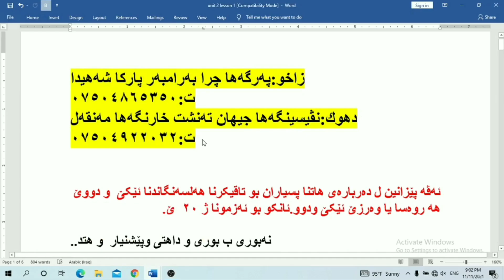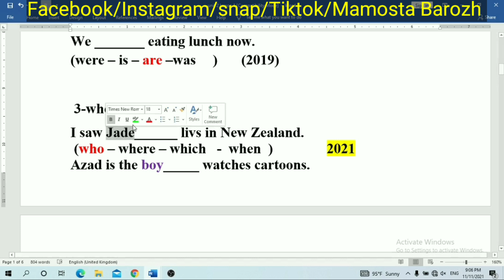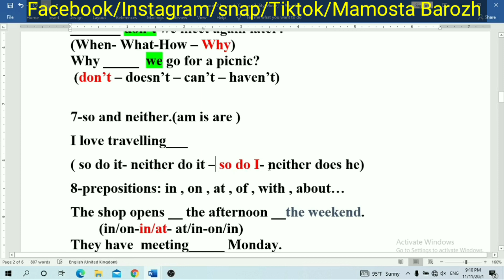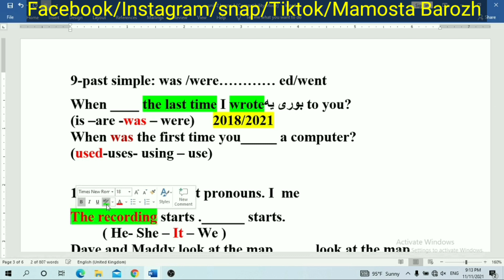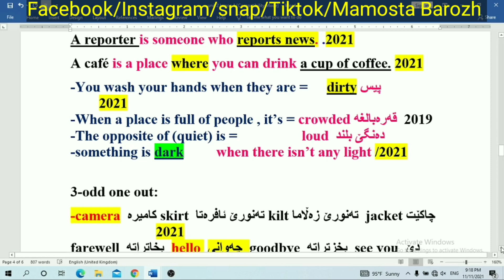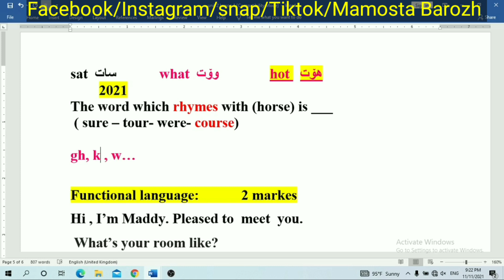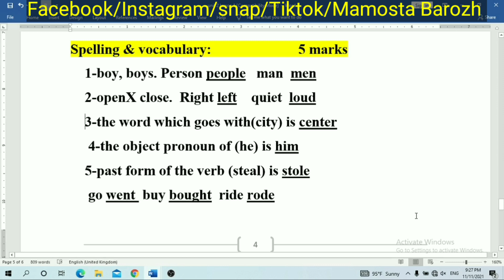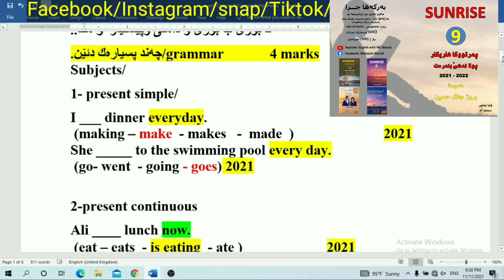شێواز ودابەشکرنا نمرێن ئەزمونا بیستێ ب نمونەڤە .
شێواز ودابەشکرنا نمرێن ئەزمونا بیستێ ب نمونەڤە . یێن پولا نەهێ.